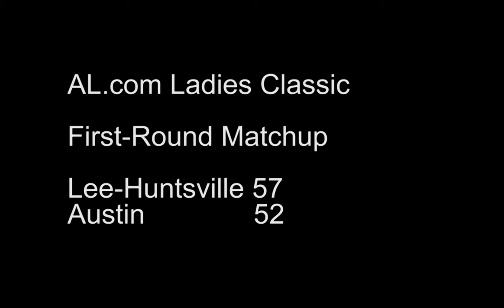AL.com Ladies Classic: Lee-Huntsville 57, Austin 52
Lee-Huntsville advanced to the quarterfinal round with the victory.